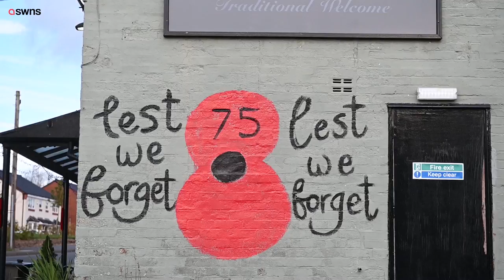Landlord decorates pub with giant poppies for Remembrance Day | SWNS TV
Patriotic pub-goers swapped pints for paint brushes to decorate the outside of their boozer with giant poppies ahead of Remembrance Day.

Pub landlord Danni Molloy decided to give The Blacksmith Arms a makeover after punters suggested a tribute to the fallen.

The 28-year-old, who took over the pub in Kingsley Holt, Staffs., last year, suggested painting poppies on the outside and the regulars all pitched in to help.

Danni said: “One night a regular asked if we were going to do anything to commemorate Remembrance Day this year and I had no answer.

Quirky, heartbreaking, random, shocking, all original content, updated daily.